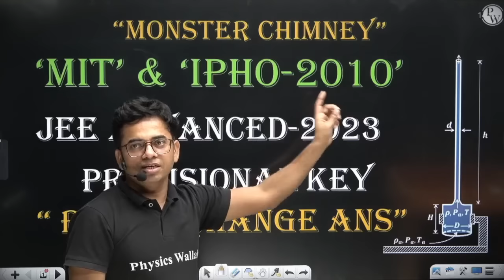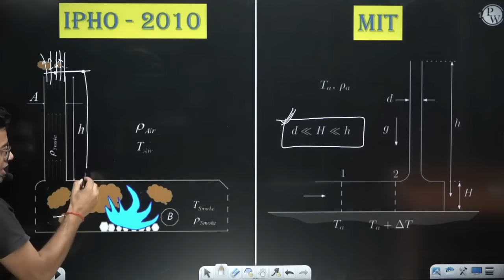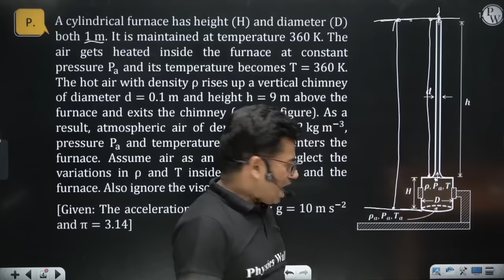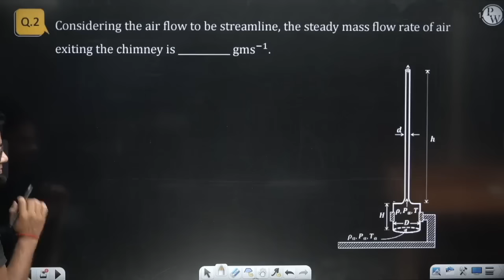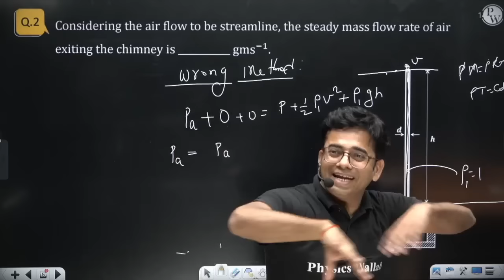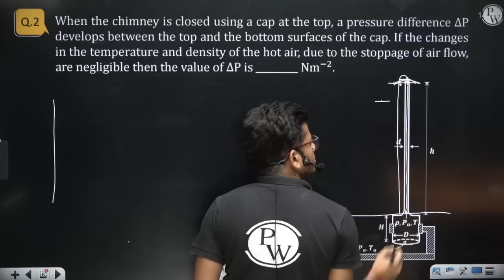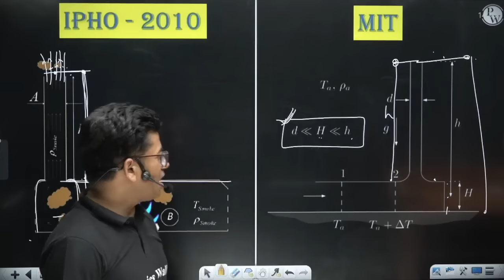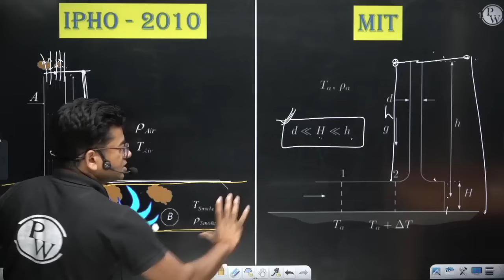This Question of Physics in JEE Advanced 2023 🔥